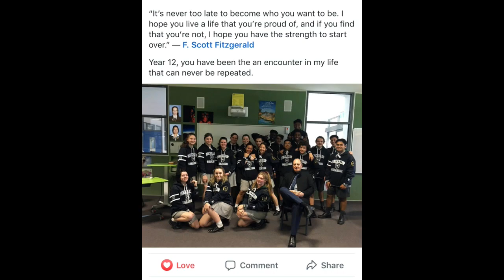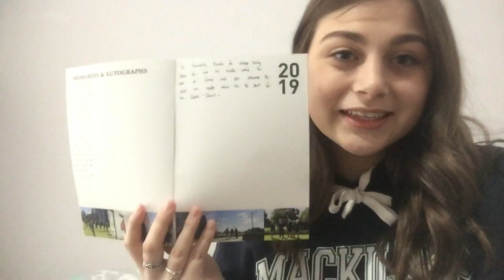last week of high school (australia) || vlog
soooo...i finished high school, and vlogged my last week for you all.

song used for intro: Back Home by Andy Grammer

FAQ:
Name: Shantelle
Age: 17
Country: Australia
Camera: Canon 700d